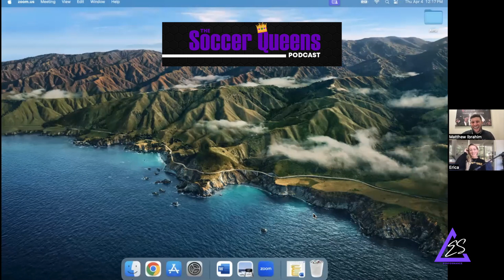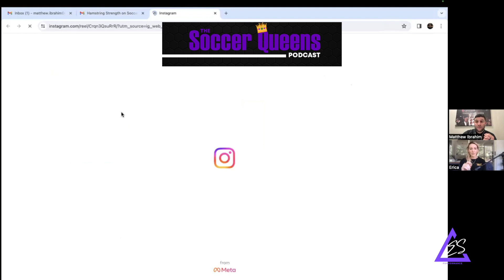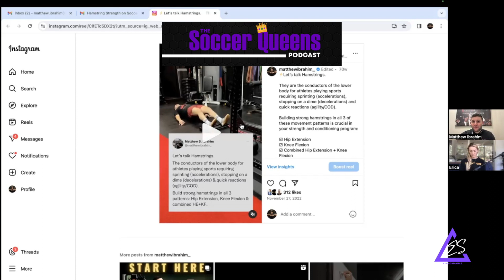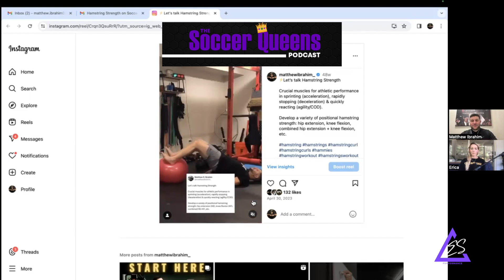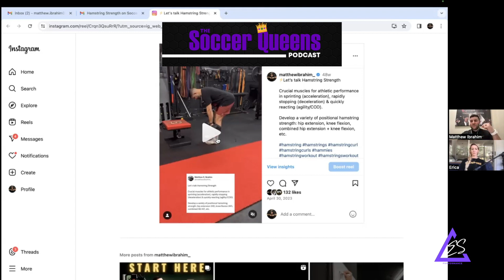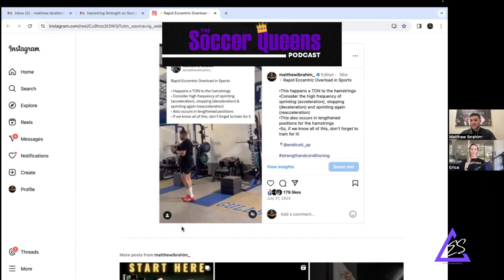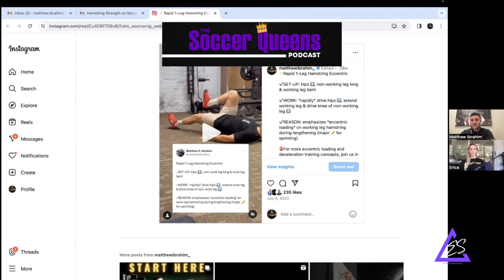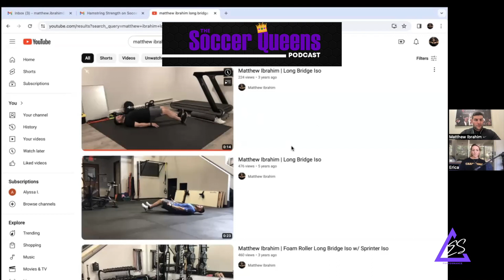STRENGTHEN THE HAMSTRINGS TO IMPROVE SOCCER SPEED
Matthew S. Ibrahim is an experienced Strength & Conditioning Coach, leader, and educator with a demonstrated history and proven track record since 2007. Currently, he serves as Clinical Coordinator and Instructor of Exercise Science within the School of Sport Science at Endicott College, in addition to volunteering as a Strength & Conditioning Coach within the Athletics & Recreation Department with their NCAA Division III student-athletes. Matthew also serves as Adjunct Professor of Exercise Science at Maryville University and as the founder of Athletic Performance University (APU).

TRAINING PROGRAMS:

**Sign up with Coach Erica for speed, strength, mindset and nutrition mentoring in Tampa Florida:

Erica's Book: